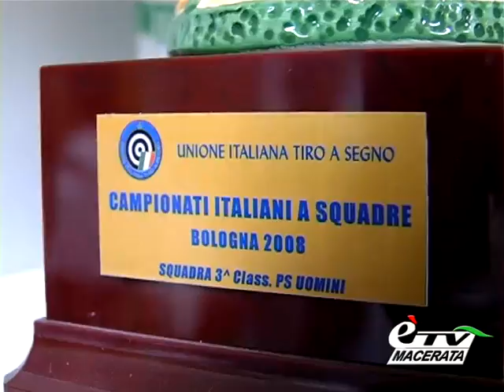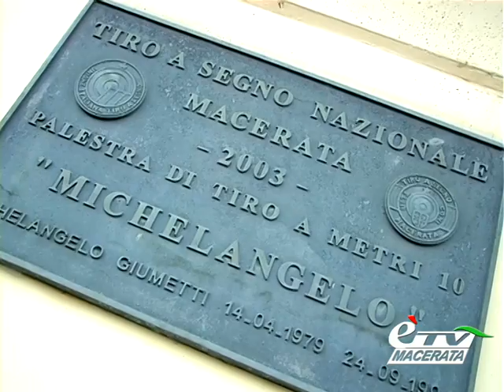diario IL TIRO A SEGNO MACERATA OSPITA LA MEDAGLIA D'ARGENTO LUCA TESCONI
Diario Maceratese 383. Tiro a segno: al 13° Trofeo Giumetti il Vice Campione Olimpico Luca Tesconi. Servizio di Roberto Properzi.